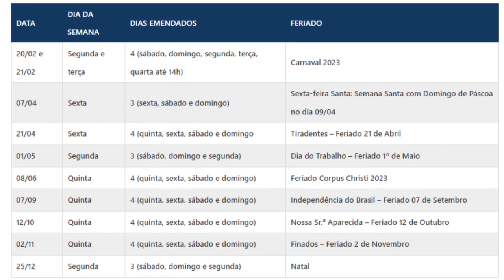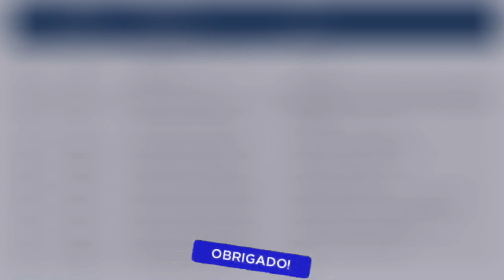QUAIS SÃO OS FERIADOS PROLONGADOS DE 2023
Feriados prolongados de 2023 - Veja nesse video os feriados prolongados de 2023;. Assim, você fica por dentro do todos os feridões de 2023 e caem de sexta ou segunda ou terça feira.

Um feriado é um dia em que as pessoas têm folga do trabalho ou da escola e não precisam cumprir suas obrigações habituais. Alguns feriados são nacionais e são comemorados em todo o país, enquanto outros são regionais ou locais e são comemorados apenas em determinadas áreas.

Alguns feriados são estabelecidos pelo governo ou pelas leis do país, enquanto outros são estabelecidos por instituições religiosas ou outras organizações.

Feriadão 2023

Existem doze meses no ano: janeiro, fevereiro, março, abril, maio, junho, julho, agosto, setembro, outubro, novembro e dezembro. Cada mês tem um número de dias diferente, com fevereiro sendo o único mês que pode ter 28 ou 29 dias. Alguns meses têm nomes que foram originados de deuses ou deuses romanos, enquanto outros têm nomes que se originaram de palavras latinas ou gregas antigas. Muitos meses também têm feriados ou outras datas comemorativas associadas a eles.

Alguns feriados são comemorados de maneira muito formal, com cerimônias públicas e eventos especiais, enquanto outros são mais informalmente comemorados com festas e celebrações com amigos e familiares.